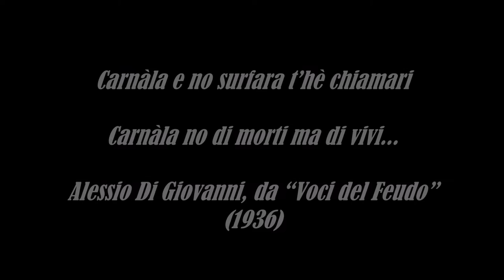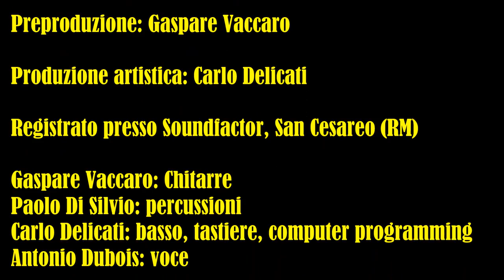Carnàla - Unofficial Video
Dubois - Carnàla (Unofficial Video)
Full clip del brano omonimo

Per chi acquista, in omaggio il packaging (copertina+testo) da stampare, con dedica personalizzata da parte dell'autore.

Carnàla lo trovi anche su 28 digital store fra cui:
Amazon, Google Music Store,
I Tunes, You Tube Music, Shazam, Spotify

L'autore ringrazia il regista Aurelio Grimaldi per la gentile concessione delle immagini tratte dal film "La discesa di Aclà a Floristella" - 1992
Testo: Antonio Dubois
Preproduzione: Gaspare Vaccaro
Produzione artistica: Carlo Delicati
Registrato presso Soundfactor, San Cesareo (RM)

Gaspare Vaccaro: Chitarre
Paolo Di Silvio: percussioni
Carlo Delicati: basso, batteria, tastiere
Antonio Dubois: voce
Dino Vaccaro: voce narrante per i versi di Alessio Di Giovanni tratti da “Voci del Feudo” (1936)

Grafica & Editing: Mariateresa Livraghi

In copertina: “Carnàla”, olio e zolfo su tela di Dino Vaccaro

Il brano nasce da un incontro "vero", e parla di un incontro "immaginario": l'incontro vero è quello di Dubois con il quadro di Dino Vaccaro intitolato "Carnàla"; l'incontro immaginario è quello in sogno fra un bambino contemporaneo ed un suo coetaneo dei primi del Novecento, piccolo minatore delle zolfare siciliane descritte da Dino Vaccaro. Il quadro è una sintesi drammatica della storia di questi mini-schiavi, venduti per poche lire dalle loro famiglie a cavatori di zolfo adulti (i cosiddetti "picconieri"), che ne diventavano in tutto padroni fino al riscatto, anche dopo 8-10 anni di sfruttamento, della cifra pagata ai genitori ("soccorso morto").
Questa prassi si ritrova anche in un dipinto di Guttuso, nelle pagine di Pirandello e Verga, in un film di Aurelio Grimaldi ('La discesa di Aclà a Floristella') e soprattutto nei versi di Alessio Di Giovanni, poeta nativo di Cianciana (AG) e figlio di un proprietario di miniere: è sua l'espressione "carnàla", come "carnaio di piccoli morti viventi".
L'attualità sembra confermare, in declinazioni geo-economiche diverse ma non meno drammatiche, il perdurare del fenomeno: piccoli schiavi a cavare minerali preziosi, a tessere tappeti, a cucire maglie e borsette, ad imbracciare fucili più grandi di loro... E polverose Dichiarazioni Universali sui Diritti del Fanciullo, per l'ipocrita coscienza degli adulti.
Carnàla

T’incontro in sogno mentre volo, io scendo e tu provi a salire
Con le palpebre serrate per proteggerti dal giorno
Sbuchi dal ventre di una terra, matrigna e madre
Laddove Iddio non creò la Luce

Sgravato dal peso del cesto, mangi quell’aria come pane
Ma è una fame che divora, e non c’è tempo per il sole
Ti guardo scender lento scale senza fine
Denti marci di una bocca che ti inghiotte

Zolfo come una seconda pelle. Non se ne va via neanche se muori
Vite provvisorie. Niente più preghiere per chi vivo sta all’inferno

Trecento lire è stato il prezzo per la mia infanzia cancellata
Un picconiere il mio padrone. Io la sua carne da lavoro
E carne da picchiare, dodici ore al giorno
Ma buona per saziare i disperati

Con trenta chili sulle spalle, nudo come nostro Gesù
percorro un dedalo infinito di gallerie e cunicoli
Uno alla volta. Sotto e sopra. Come topi.
Fino a scadenza del soccorso morto.

Treno per il paradiso… Da Cianciana a Milano Centrale
Corro più forte, un salto e ci sono. Voglio svegliarmi soltanto all’arrivo…

Madre che perdesti il frutto del tuo grembo, non è più tempo per piangermi
Padre che cedesti il sangue del tuo sangue, ora puoi chiamarmi uomo

Tu che mi osservi dal tuo nido, protetto al caldo dell’amore
Le tue palpebre sbarrate, gli occhi ancora increduli
Profumo di ginestre in quest’alba d’estate
Mi accoccolo con te per riposare…
Dormo sereno, cullandomi nel mare…

Carnàla e no surfara t’he chiamari, carnàla, no di morti ma di vivi